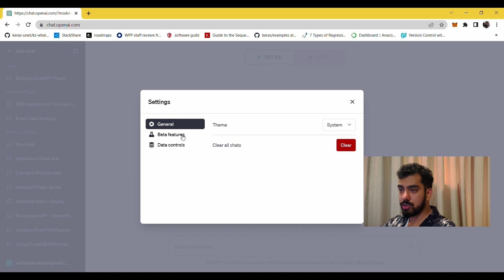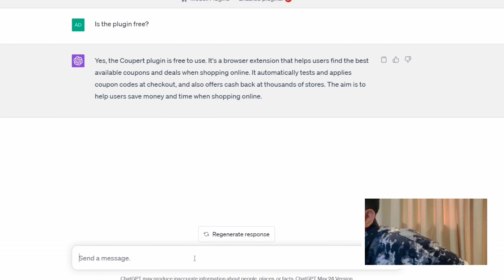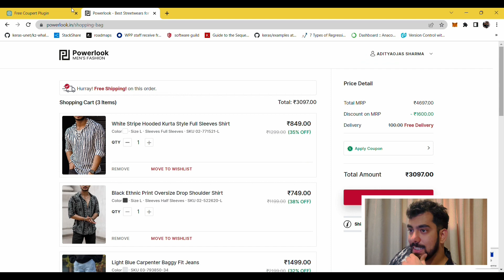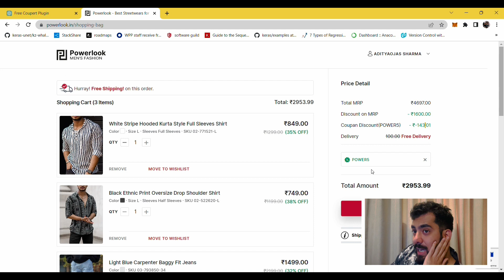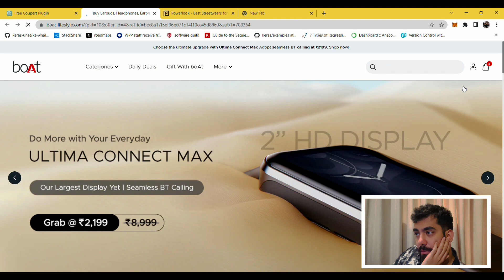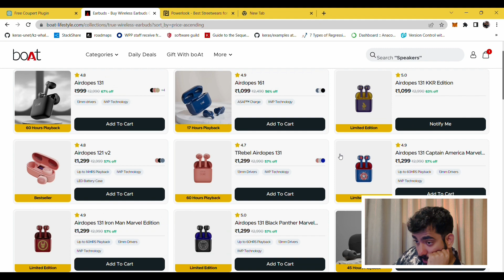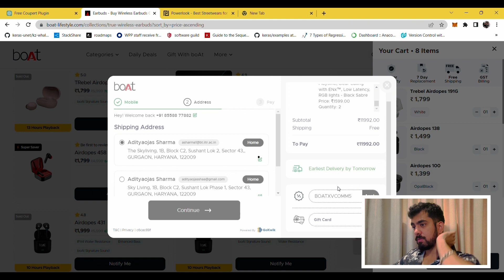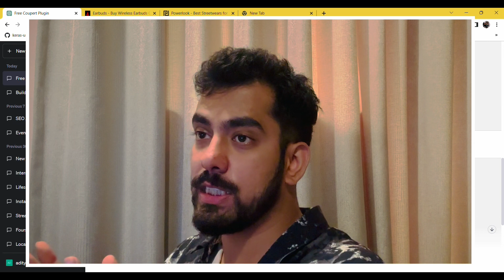CHATGPT CAN FIND DISCOUNT COUPONS FOR ALMOST ANY ONLINE STORE | GPT4 PLUGINS PART 1 - COUPERT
Unlock the potential of AI in your online shopping experience using GPT4 to find discount coupons for almost any online Ecommerce Store or D2C Brand.

The tutorial is also a live feedback and review of a new GPT4 Plugin called Coupert, that fetches discount coupons of almost any online store you ask for. I tested it live on 2 Indian Brands, one of which is lesser known, and the results are AMAZING!

Overall I rate this Plugin 7 out of 10.

Also if you don't have a ChatGPT Plus Subscription, and you wanna know some offers for your favorite brands, just be nice in the comments, I'll reply with the coupons!!

Anyway, whether you're an AI enthusiast, a bargain hunter, or both, this video is a must-watch.

The brands:
Powerlook: powerlook.in/

Timecode:
00:00 - Intro
01:16 - Enable GPT4 Plugins and Install Coupert
03:08 - How to use Coupert
04:45 - Testing on Powerlook
09:40 - Testing on boAt
16:18 - Outro and Overall Feedback